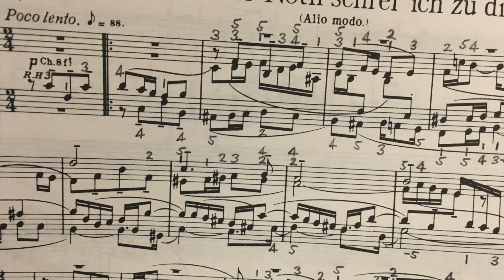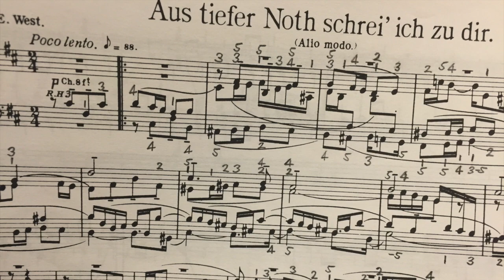Aus tiefer Noth schrei’ ich zu dir, BWV 687, J S Bach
Aus tiefer Noth schrei’ ich zu dir, BWV 687, Johann Sebastian Bach

Recorded on the Hill, Norman & Beard organ (1985) at the United Reformed Church, Guildford on Monday 23rd March 2020.

I won the Open Bach Organ class with Honours at the Godalming Performing Arts Festival 2020 with this piece from the Clavier-Übung III on 16th March 2020.  I made this recording at the one opportunity I had after my win just as the lock down was imposed in response to the COVID-19 pandemic.

Audio recorded on Sony PCM-M10.